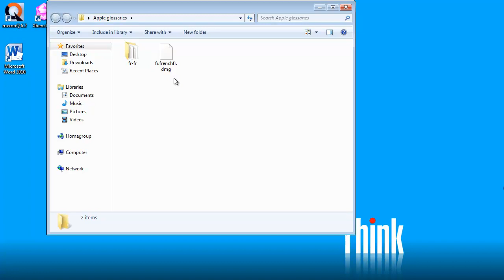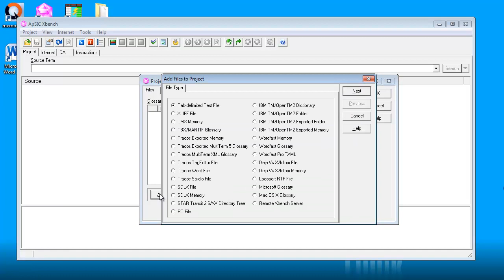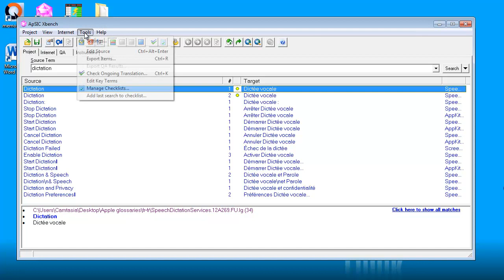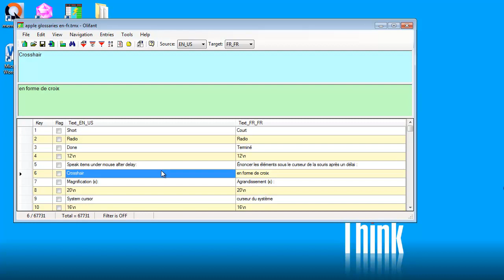Export Apple glossaries to TMX with Xbench 2.9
Although the older, free version of ApSIC Xbench (2.9) was designed to handle the older Apple glossary files that had an .ad extension, it can also import the newer glossary files (that have an .lg extension). This video shows how to do it, and how to export items to a TMX translation memory.

For instructions on how to obtain the new Apple glossary files, see my other video about the new Xbench 3.0